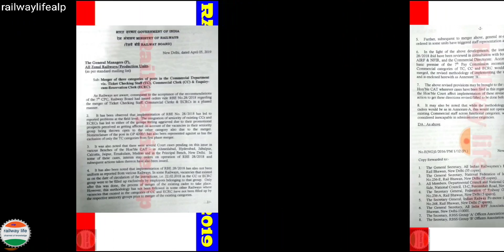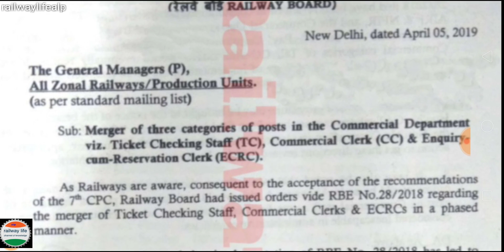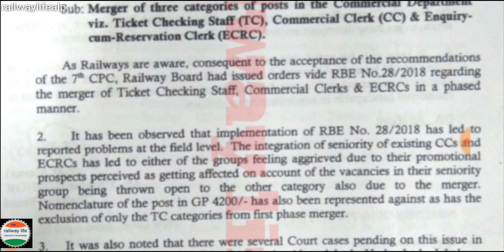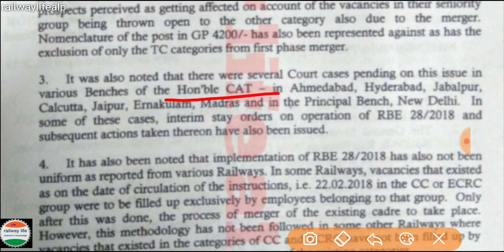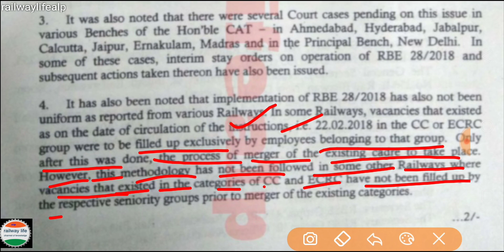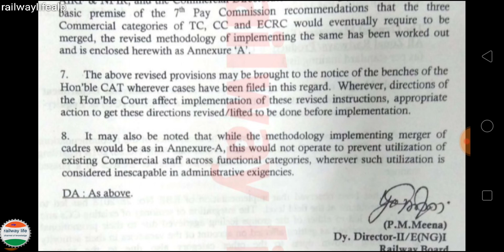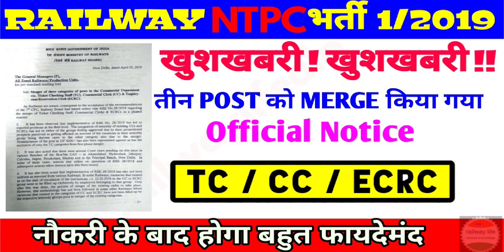Railway NTPC Vacancy में बदलाव 3 Post Merge किया गया .?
Railway NTPC Commercial post merger in three category combination for department purpose.